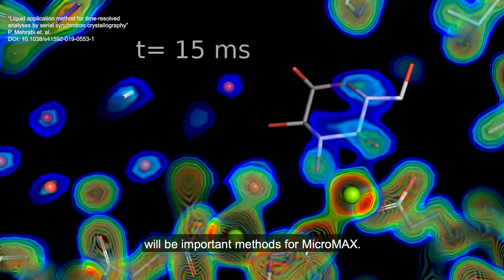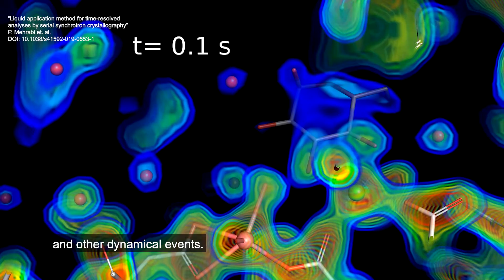MicroMAX beamline - MAX IV User Meeting 2020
Thomas Ursby presents the MicroMAX beamline at MAX IV Laboratory. MicroMAX will open up new possibilities in the area of structural biology, allowing to study proteins in 3D and to follow them in time. This video was created for the MAX IV 32nd User Meeting, held on 28, 29 September 2020.
Video production: Filippo Guizzetti.